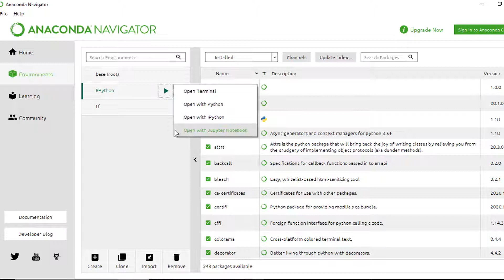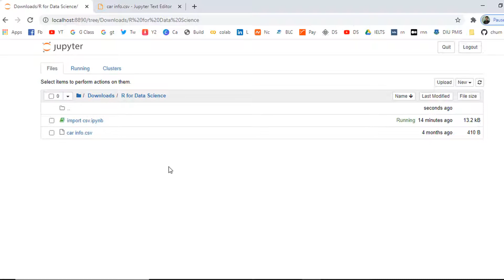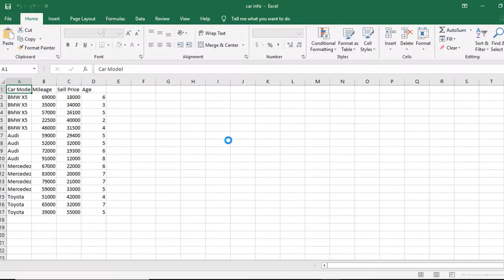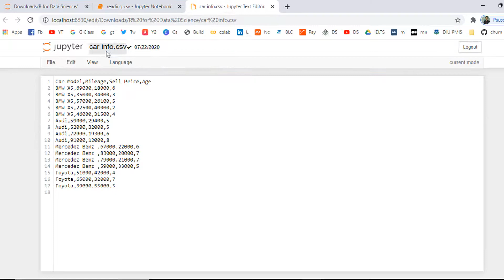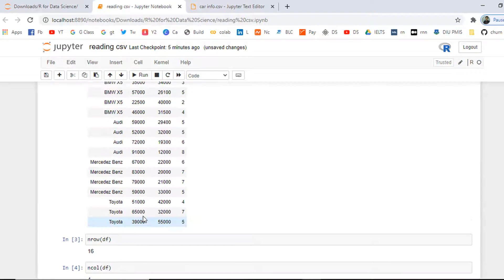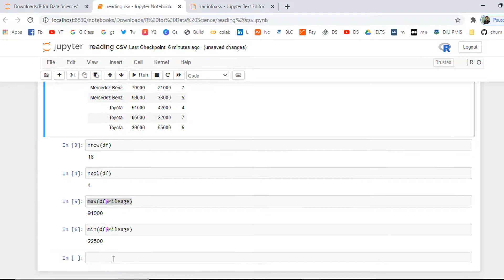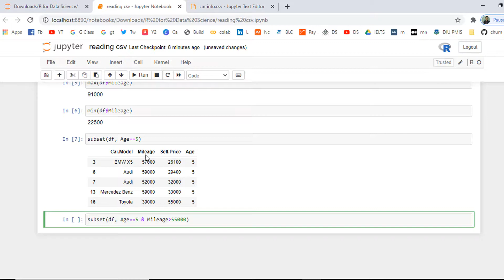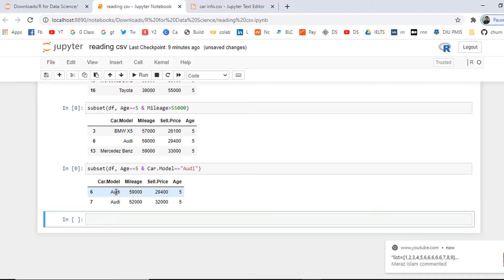15. Read CSV File in R Programming | Data Science Bangla Tutorial for Beginners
Read CSV File in R Programming | Data Science Bangla Tutorial for Beginners | Bangla Data Science Course.